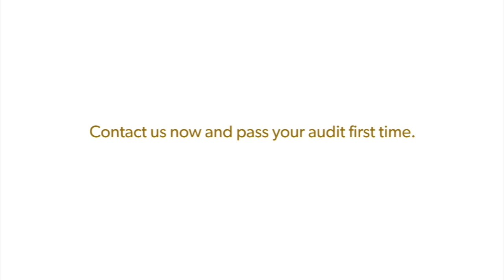Ryan Smith SEAT Brand Standards: Another Successful Audit Pass by Prince's Consultancy Services clie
Listen to how Rebekah from Princes Consultancy made the auditing process clear and helped the company pass with flying colours.
Does Your Company Have Questions About Auditing?